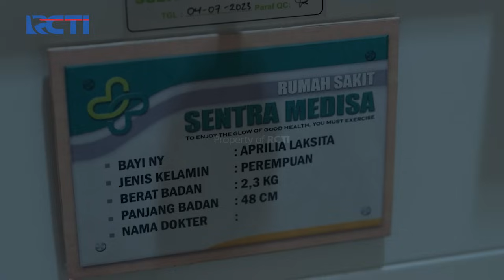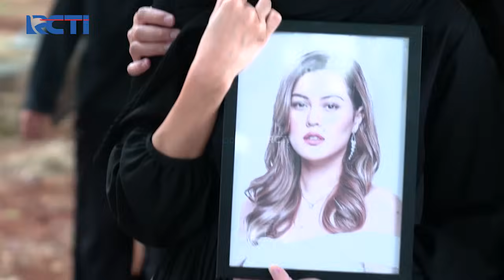Rossa Melihat Bayi Lia Yang Telah Lahir Ke Dunia - SETULUS HATI | Eps 138 139 Part 2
Menangkan Grand Prize yang akan diundi di akhir periode program:
- 1 Unit Toyota Fortuner 2.7 SRZ
- 1 Unit Hyundai Stargazer 1.5 IVT

Rossa merasakan kesedihan melihat bayi Lia yang lahir tanpa sosok seorang ibunya yang begitu berjuang untuk tidak melahirkan didalam penjara namun setelah bebas justru malah ditinggalkan.